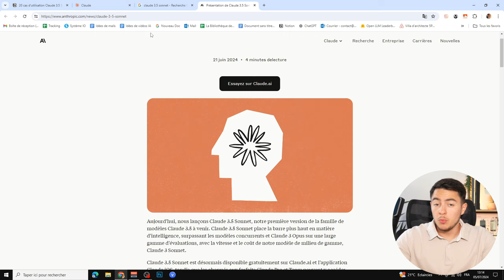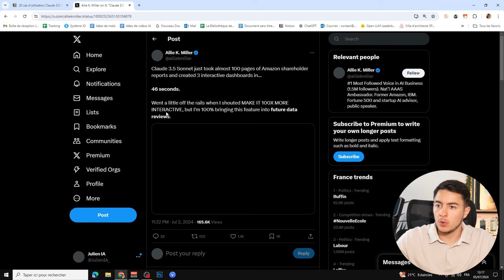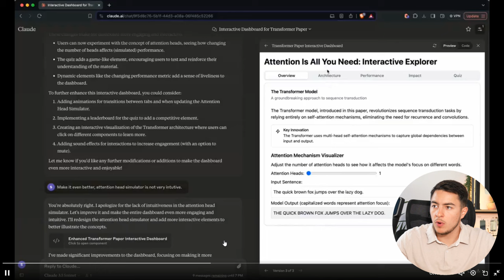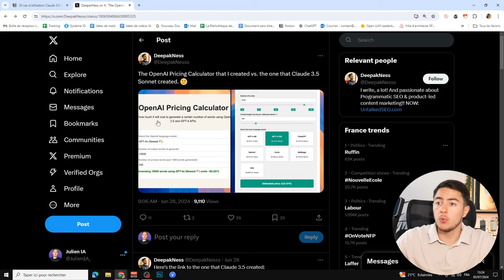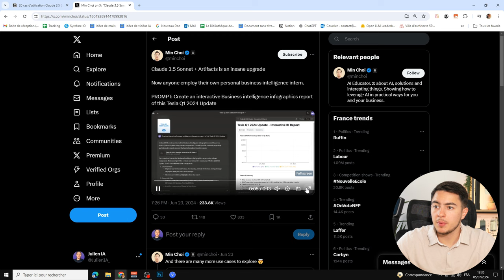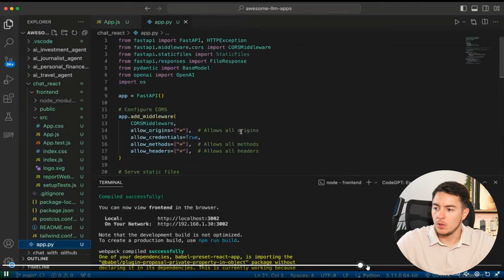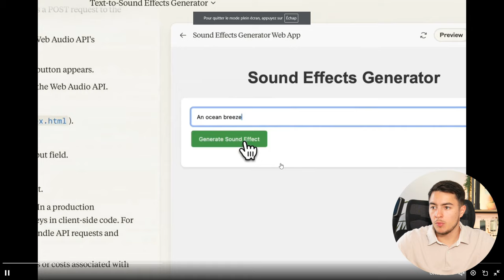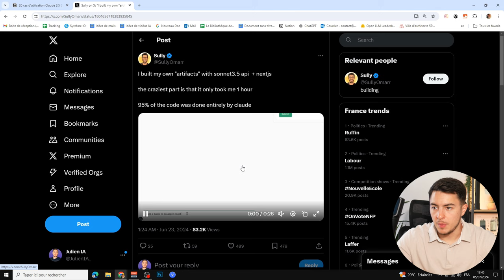20 Démonstrations IMPRESSIONNANTES de Claude 3.5 Sonnet !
Claude 3.5 Sonnet est sorti il y a encore peu de temps mais il y a déjà énormément de démonstrations qui nous montrent bien sa grande capacité à coder. Alors dans cette vidéo, je vais vous présenter 20 démonstrations impressionnantes de Claude 3.5 Sonnet.

Chapitres de la vidéo :

0:00 Introduction
2:35 Résumé de 100 pages en 46 secondes
3:27 Visualisation similaire à ChatGPT
4:01 Screen à Application
4:58 Étude en tableau interactif
6:02 Un développeur se fait remplacer ! (ou presque)
7:15 Il a recréé Pac-Man
7:53 Représentation du système solaire en 3D
8:18 Créer un jeu de Blackjack
8:50 Créer un jeu de Snake
9:27 1er trimestre 2024 de Tesla résumé
10:05 Créer ChatGPT avec Claude 3.5
11:13 Création d’un jeu vidéo avec le son
11:42 Création d’un “générateur” de son (ElevenLabs API)
12:39 Visualiser le Deep Learning
13:00 Claude code un piano
13:20 Coder Paint
13:49 Le jeu puissance 4
14:15 Construire des SVG
15:04 To Do List app
15:24 Organigramme avec Claude 3.5
16:05 Conclusion